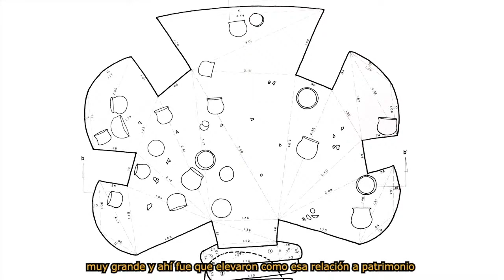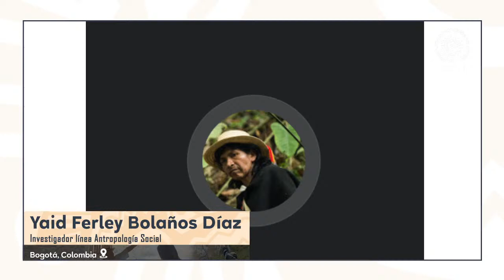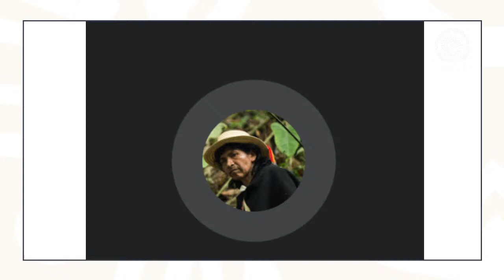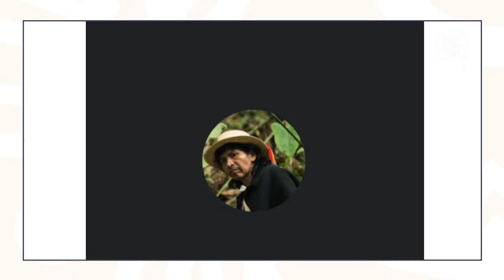Socialización de resultados | Yaid Bolaños y Esteban Leguizamón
"Tierradentro: resistencias interculturales" fue el proyecto ganador en la modalidad de Antropología Visual Nina S. de Friedemann del Programa de Fomento a la Investigación 2020. Se trata de un documental que narra las tensiones territoriales entre los sectores indígenas y campesinos del resguardo indígena de San Andrés de Pisimbalá en Tierradentro, Cauca.

Conéctate con este espacio, en el que los investigadores Yaid Ferney Bolaños y Esteban Mateo Leguizamón explicarán el proceso que se realizó para el desarrollo de este proyecto. Participa con tus comentarios y preguntas.